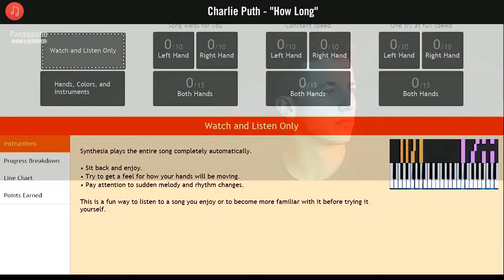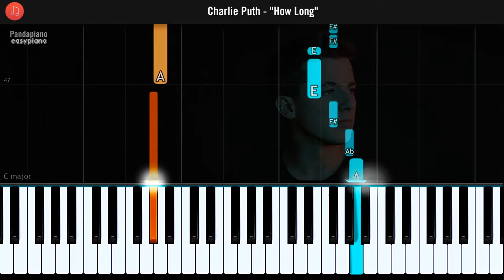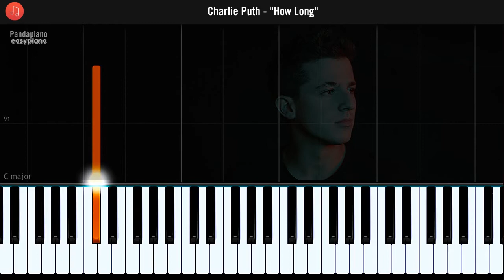Charlie Puth - "How Long" 100% EASY PIANO TUTORIAL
How To Play "How Long" by Charlie Puth 100% EASY PIANO TUTORIAL